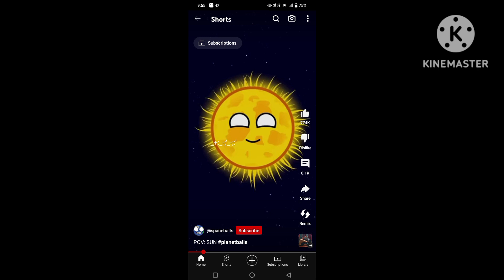orca whales in a nutshells part 2